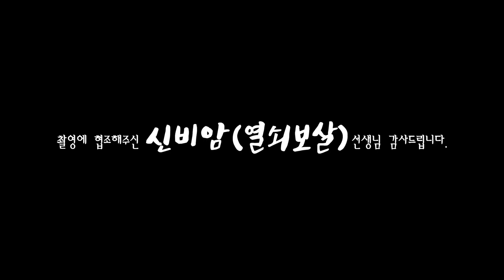(용한점집)(운세) 2020 하반기 쪽박나는 띠 [점점tv정주행하기]